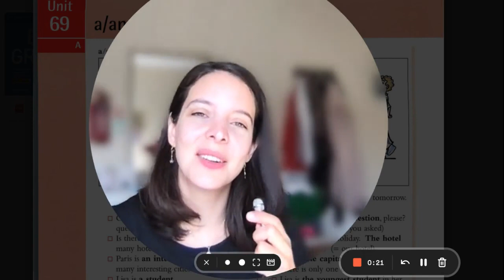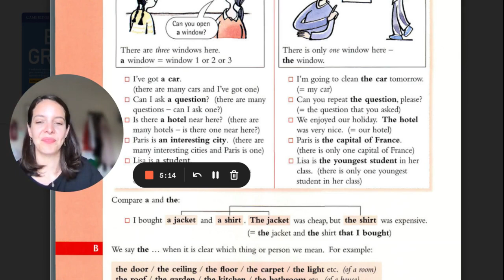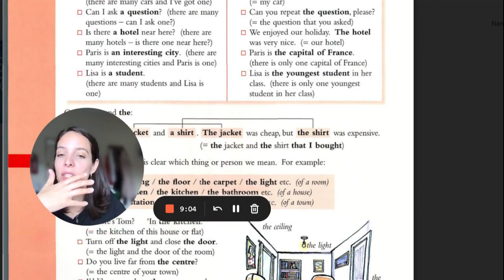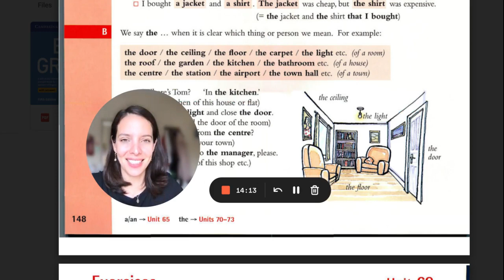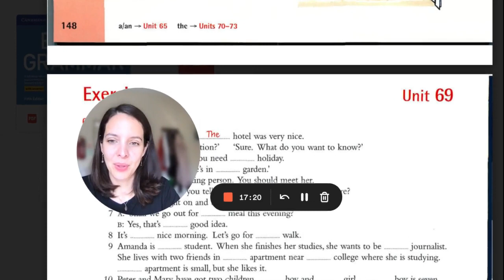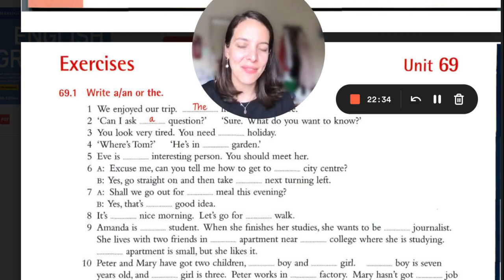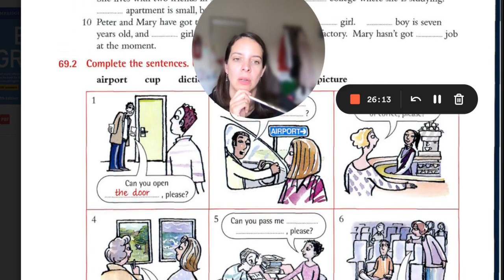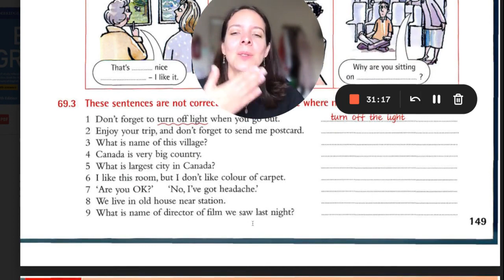Unit 69 - Essential Grammar in Use